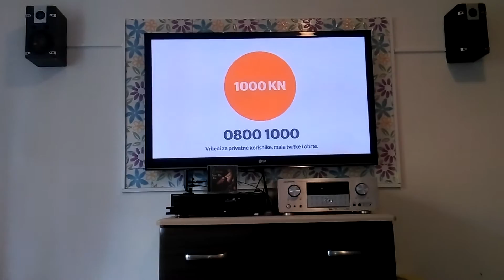Bedroom sound (Marantz sr4002, Dali Lektor 1 & Technics sl-pg300) Al Di Meola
HIFI Al Di Meola